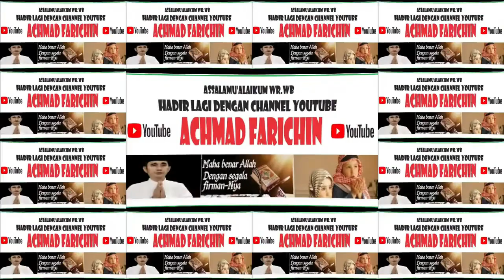Menyusuri Jalan Trans Kalimantan di Musim Kabut Asap // Part 04